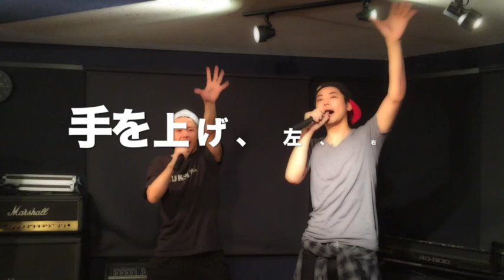GANJIN / SmallWorld [Lecture Movie]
SmallWorld Lecture Movie